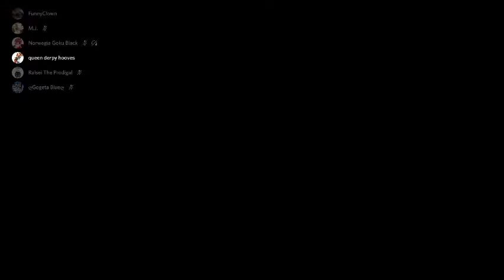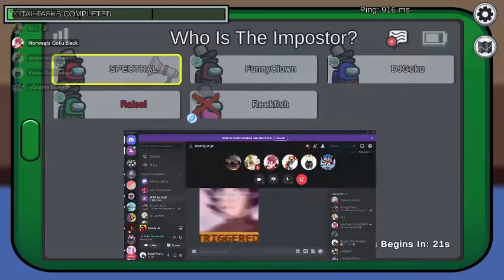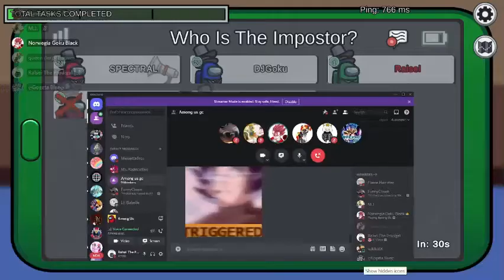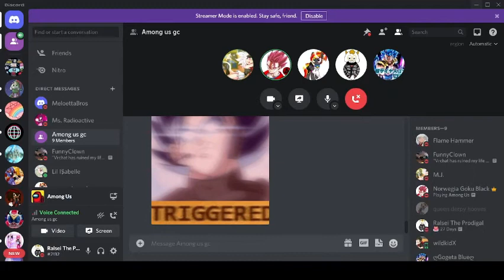Funny Moment in Among Us with the Homies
Yes this happened in among us
I was dying XD